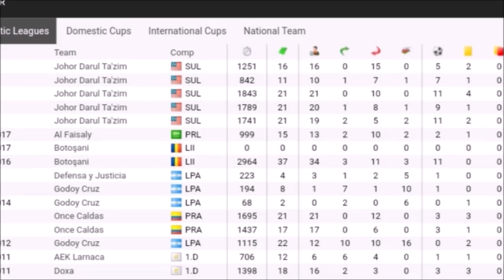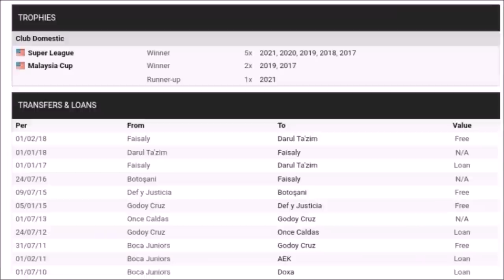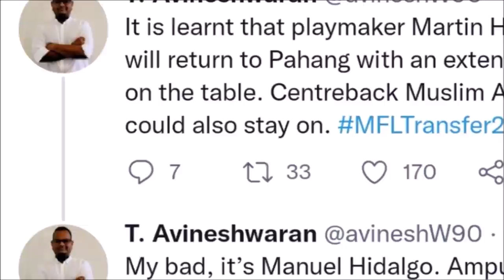Cabrera tinggalkan JDT? Hidalgo kekal di Pahang | Palatao Bola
Palatao Bola

Terima kasih Gonzalo Cabrera. Manuel Hidalgo kekal di Sri Pahang.